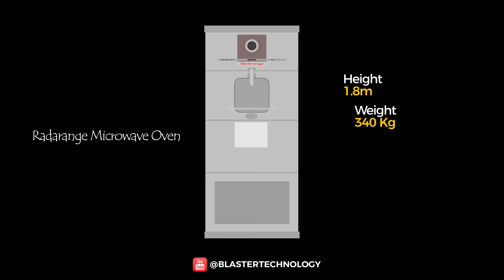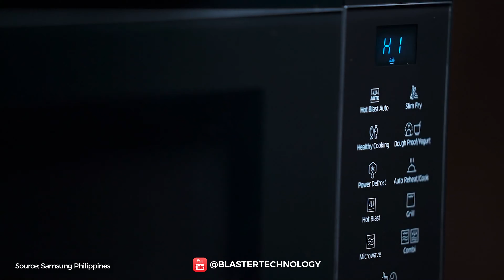History of The Microwave Oven [1947-2022]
The evolution of the microwave is here! The history of the microwave oven dates back to 1945, and does not include a laborious development process, but was discovered by accident. In 1945, an engineer named Percy Spencer, employed at Raytheon, was working on a motorized radar, at which point he noticed that the chocolate bar in his pocket had melted. This made him curious, and after a few investigations he realized that the culprits for melting the chocolate bar were the microwaves emitted by the radar tube of the radar. Sounds interesting, doesn't it? Let's get to know the evolution of the microwave from 1945 to the present.